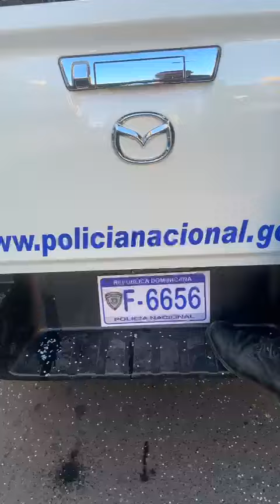Policia ultima a un menor de 12 años en el carnaval de Santiago